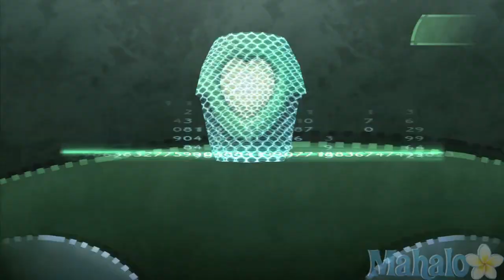Beyond Good and Evil HD Walkthrough 27 - The Slaughterhouse Part 4